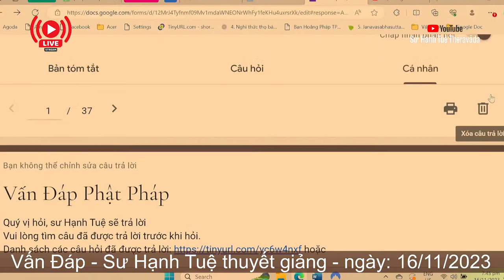2520. Để sinh ra trong gia đình có chánh kiến